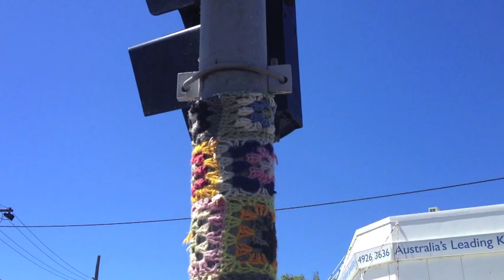Guerrilla crochet.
I love Newcastle. guerrilla crochet is one of the reasons why.